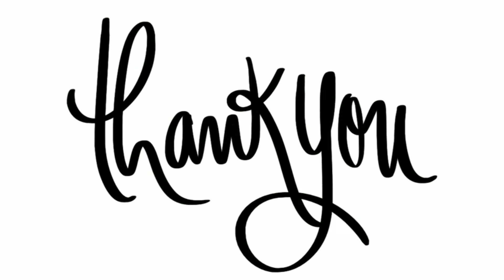Chicken Recipe | घर में बनाएं बाहर जैसी चिकन की रेसिपी | New style chicken recipe | KATYANI COOKING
How to make chicken , how to make chicken curry,  new chicken recipe , ghar me chicken kaise banai , chicken gravy , bachelors ke liye chicken recipe .